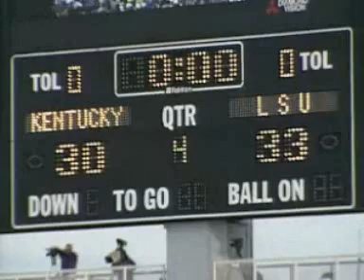LSU Hail Mary Vs. Kentucky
Comme quoi desfois sa marche les Hail Mary...